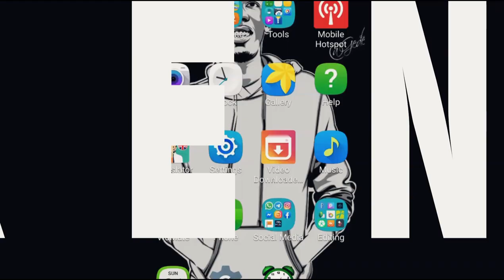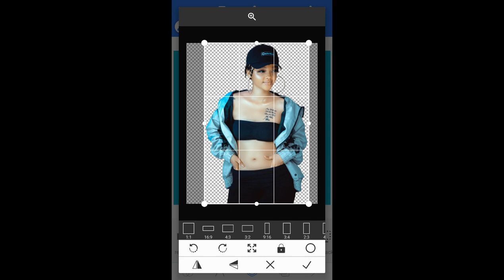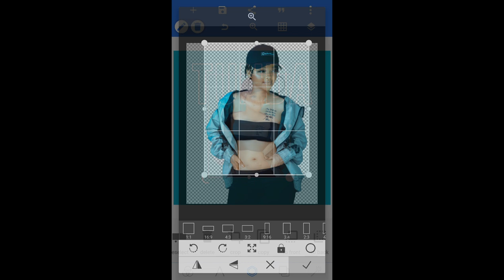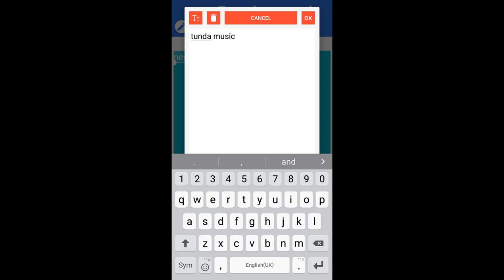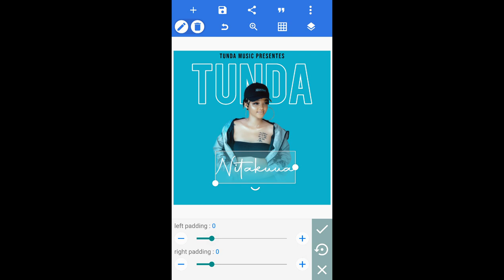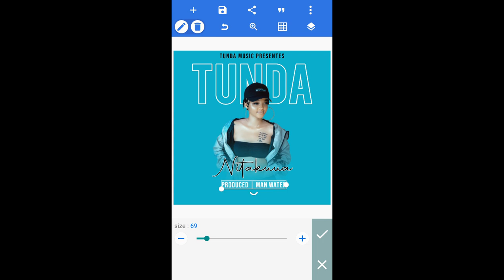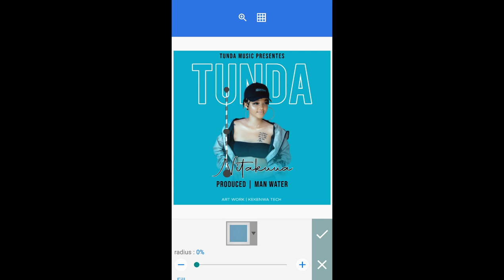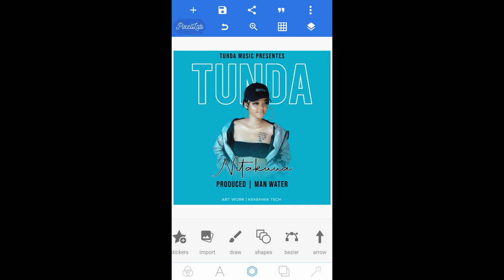How To Make A Music Art Cover In Android | Pixellab Design | Jinsi Ya Kuedit Music Art Cover Na Sim